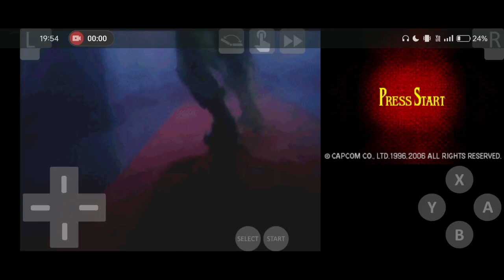RESIDENT EVIL : DEADLY SILENCE | NDS | PART:1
Title :  RESIDENT EVIL : DEADLY SILENCE | NDS | PART:1

Game name : RESIDENT EVIL : DEADLY SILENCE